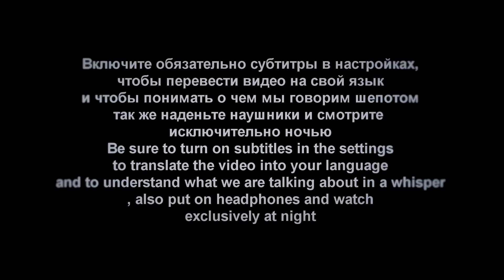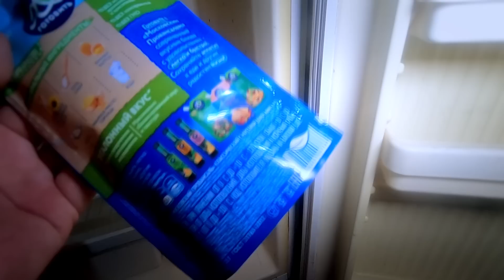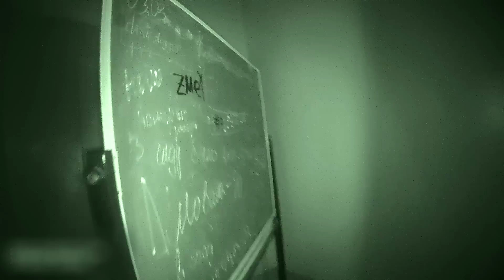РЕАЛЬНЫЕ ПРИЗРАКИ ПРОЯВИЛИ АКТИВНОСТЬ В ЗАБРОШЕННОМ ПАНСИОНАТЕ НОЧЬЮ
Real ghosts have been active in the abandoned boarding house at night. This is the second part from an abandoned boarding house!

Помощь в сборе на видеокамеру / Assistance in collecting a video camera:
2. Карта Тинькофф: 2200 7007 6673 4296
3. Карта Райффайзен: 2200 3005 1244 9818

Не забывайте подписаться на наш телеграм канал, там выходят самые актуальные новости, всех ждем, вот ссылка / Do not forget to subscribe to our telegram channel, the most relevant news is published there, we are waiting for everyone, here is the

3. TOPPI Shop ( товары от TOPPI )

3. Сергей Шевелев в ВК
4. Анастасия Коваленко в ВК